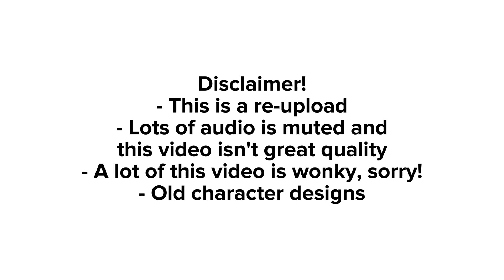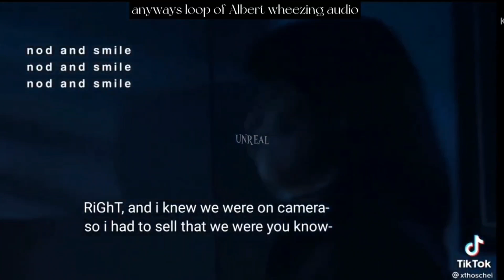• Avengers React to Spiderman NWH [REUPLOAD] | MCU | Unreal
so sorry about the re-upload

I had SO MUCH TROUBLE MAKING THIS

The audio kept glitching out and each time I fixed one part, another part broke

SO PLEASE LIKE AND COMMANT AND STUFF BECAUSE IT HELPS A LOT

THE CREDITS ARE IN THE TIK TOKS AND AFTER